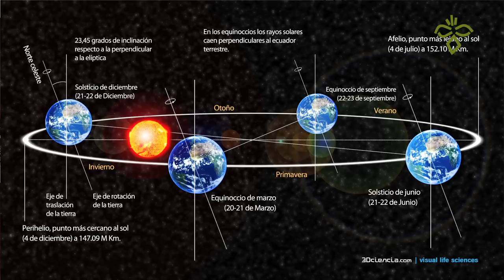Viernes Astronómico (febrero 2014)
2014ko otsailaren 28an Ostiral Astronomikoa egingo da Aranzadi Zientzia Elkartean, 19:30etan.
El viernes 28 de febrero de 2014 en la Sociedad de Ciencias Aranzadi celebramos el Viernes Astronómico a las 19:30.